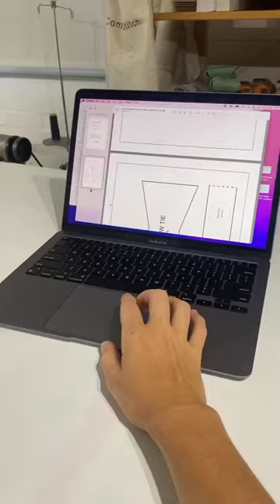Sew a Finch Bow Tie with us! Free sewing pattern online now ✨